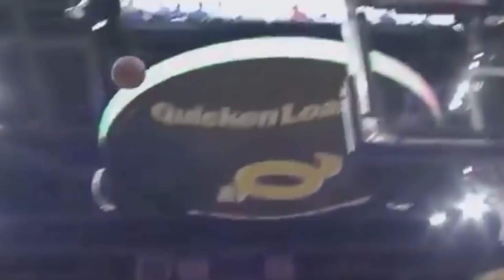Comparing NBA Players to Their Counter-Parts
UpNext Sports is your number one spot for the biggest sport highlights around famous games and leagues like NBA, NFL, and more. We go over things about famous athletes others don't!